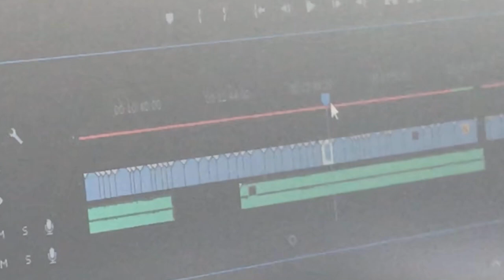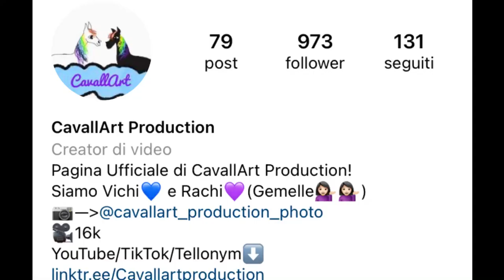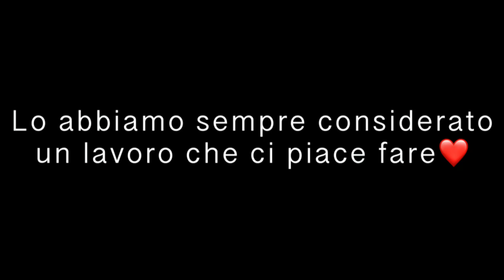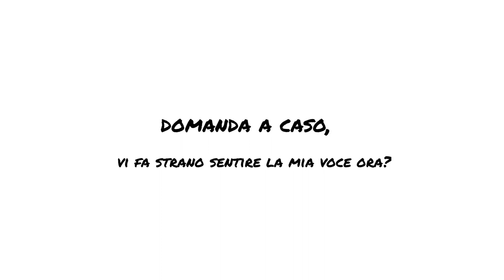Video importante!⚠️ || Maneggio dei pony e assenza!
È tutto nel video! Scusate  L ’assenza :)

Ciao!